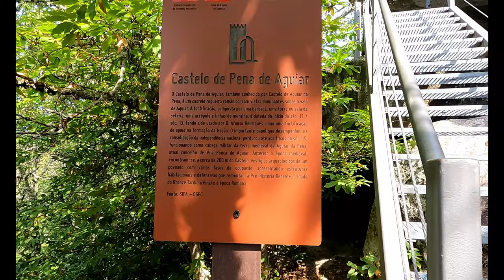Nacional Um De Chaves a Peso da Régua Segunda Parte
Conheça a antiga Estrada Real de Portugal
A Estrada Nacional 2 (N2) é a mais extensa estrada portuguesa, somando 739,26 quilómetros, e a única na Europa que atravessa um país em toda a sua longitude (há apenas mais duas no mundo: Route 66, nos EUA, e Ruta 40, na Argentina). Estende-se de Norte a Sul, ligando a cidade de Chaves, em Trás-os-Montes, à cidade de Faro, no Algarve.

Instituída a 11 de maio de 1945 no Plano Rodoviário pelo decreto-lei n.º 34593, a Estrada Nacional 2 tem a presença das construções da arquitetura filipina, remetendo o início da sua história para séculos passados, onde fora criada para servir centralmente o reino português, intitulando-se de Estrada Real.

Apesar do declínio demográfico dos últimos anos no “interior”, esta Rota abrange uma vizinhança populacional de 689.079 habitantes, tem pontes sobre 11 rios e percorre 11 serras. Repleta de misticismo, de património material e imaterial e por caraterísticas singulares, a Rota da Estrada Nacional 2 é a maneira mais pura de conhecer Portugal, a sua diversidade, cultura, paisagem, demografia, gastronomia e património, reconhecidos mundialmente.

A história da estrada confunde-se com a história de muitos de nós, pelas mais diversas e curiosas razões. Quem não contou carros, jogou à bola ou ao pião, ou simplesmente assentou o pé descalço neste chão? Quem não olhou o infinito das retas, ou espreitou uma curva, sonhando com o que poderia vir? A Nacional 2 é Portugal!